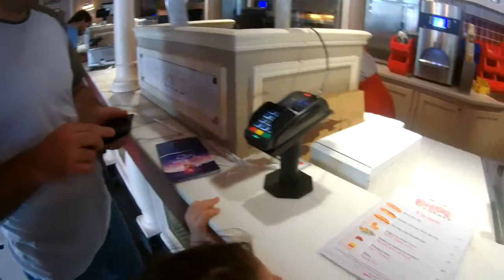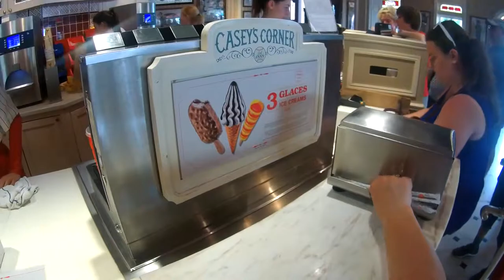Paris Disneyland Part 4 -- 29/05/2017 Bank Holiday